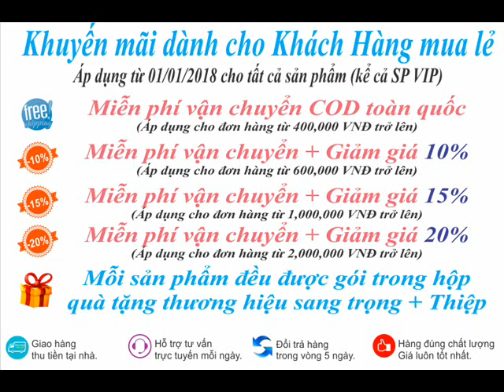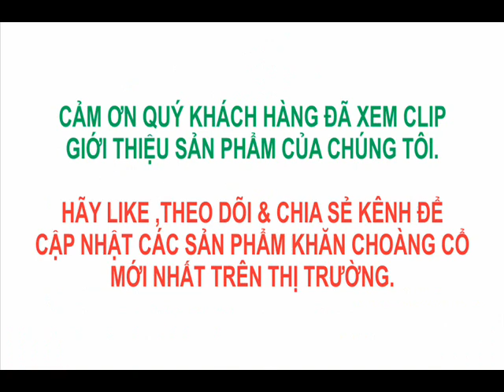KHĂN CHOÀNG LỤA TƠ TẰM CAO CẤP THẾ GIỚI KHĂN ĐẸP - TƠ TẰM 10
KHĂN LỤA TƠ TẰM CAO CẤP THẾ GIỚI KHĂN ĐẸP
- Dòng SP: Tơ Tằm 10
- Giá bán lẻ: 320,000 Đ/Khăn
- Kích thước: 150*180cm
- Trọng lượng: 100 Gram
- Chất liệu: tơ tằm gân cao cấp
- Màu sắc: Màu phối đẹp như hình.
* Chất lượng sản phẩm tốt nhất. Thế Giới Khăn Đẹp chỉ bán duy nhất dòng hàng loại 1.
* Dịch vụ trước và sau bán hàng luôn được đặt hàng đầu.
*Khăn bán đúng giá niêm yết - Giá bán luôn tốt nhất toàn quốc.
HOTLINE TƯ VẤN & HỖ TRỢ ĐẶT HÀNG:
* MUA TRỰC TIẾP tại shop: 814/37 Sư Vạn Hạnh , P.12, Q.10, TP.HCM. ▶ Time: 8h-22h tất cả các ngày trong tuần
* MUA ONLINE TRÊN 3 KÊNH:
- Bình luận, nhắn tin trên fanpage Thế Giới Khăn Choàng Cổ.
* Mỗi sản phẩm đều được đóng gói trong hộp quà tặng thương hiệu Thế Giới Khăn Đẹp sang trọng.